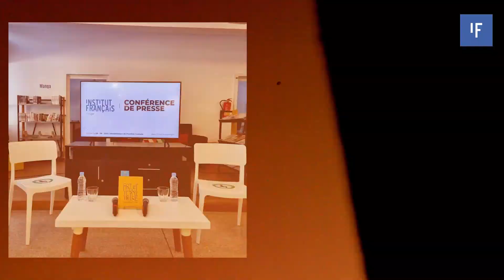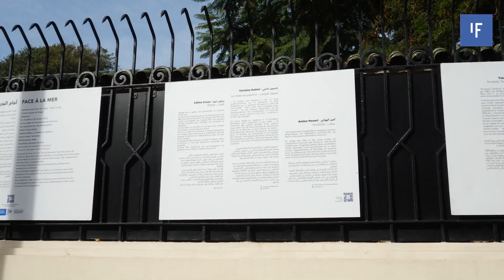Retrospective Institut français de Tanger 2022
L'Institut français de Tanger a accueilli plus de 30 000 personnes dans le cadre des nombreux évènements culturels organisés en 2022.
Le Printemps du livre et des Arts, les arts visuels, la fête de la musique, la programmation cinéma, les rencontres littéraires ont rythmé notre programmation. Cette année encore, « La culture en partage » s’est illustrée par une programmation diversifiée et de qualité, qui a séduit un large public.

Nous vous attendons nombreuses et nombreux en 2023 !